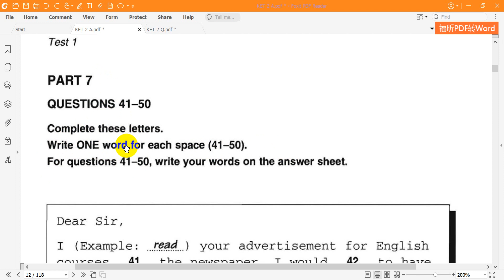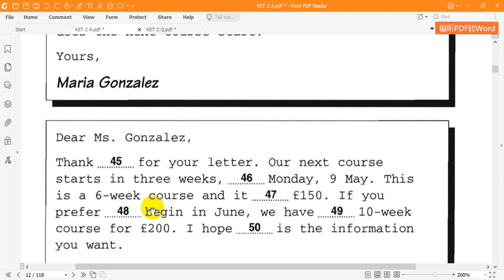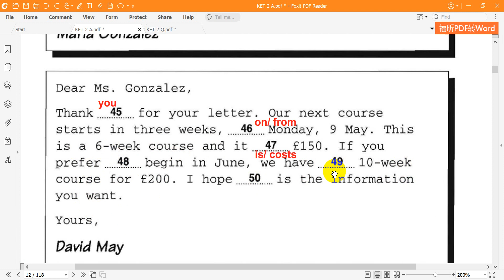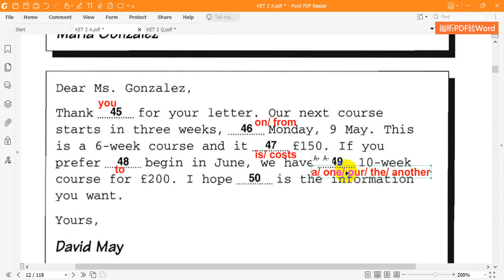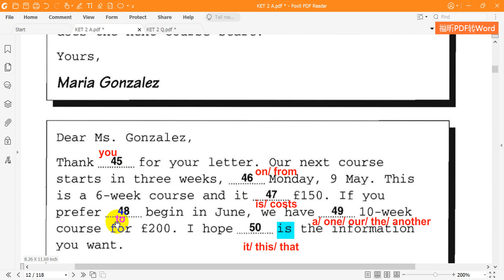Cambridge KET2 Reading Test 1 Part 7